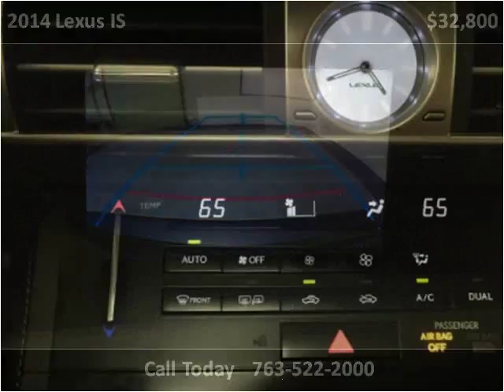2014 Lexus IS Used Cars Golden Valley MN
This 2014 Lexus IS is available from Poquet Auto.